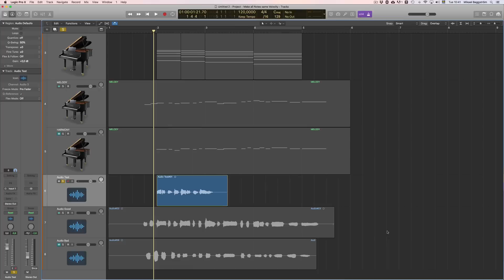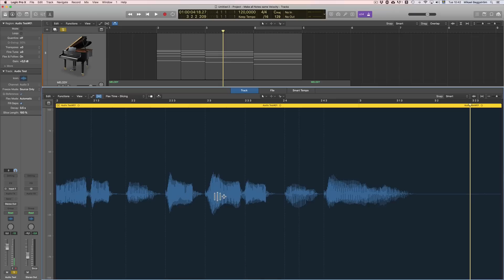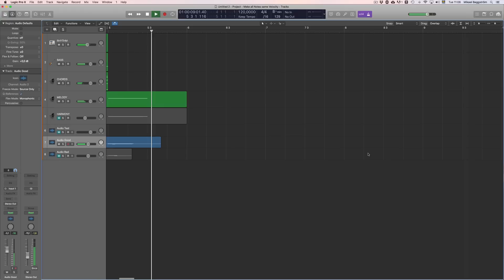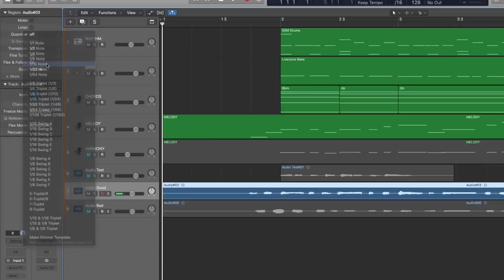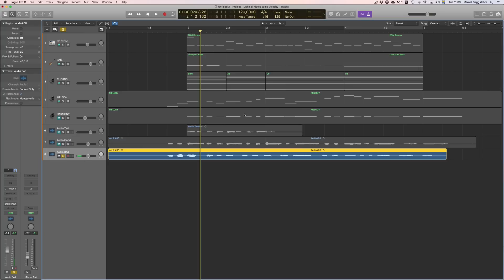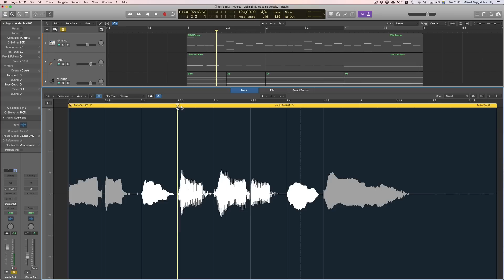Quantize Audio in Logic Pro X (Tutorial)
Hello Adventurers & Heroes! 🙌
I’m Mikael, and I compose music inspired by fantasy, magic, mystery, heroes, and ancient legends.

Mikael Baggström
Composer • Musician • Educator